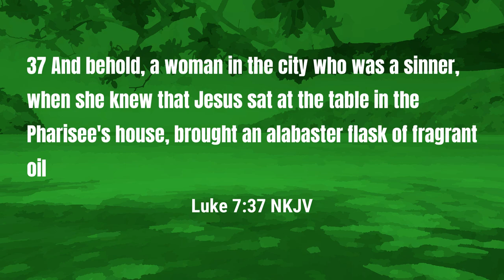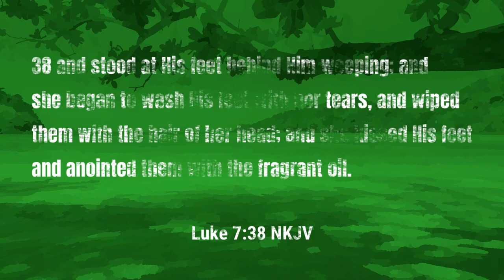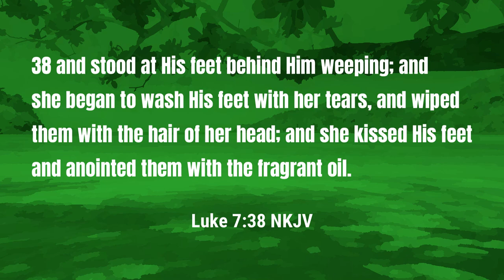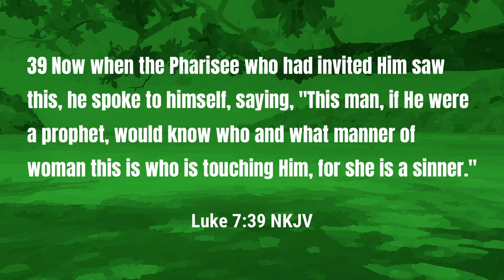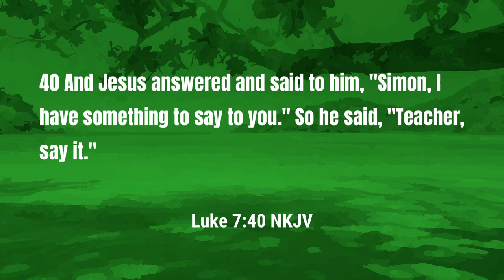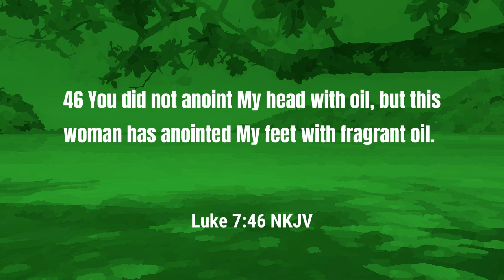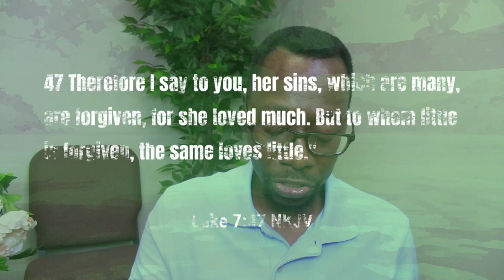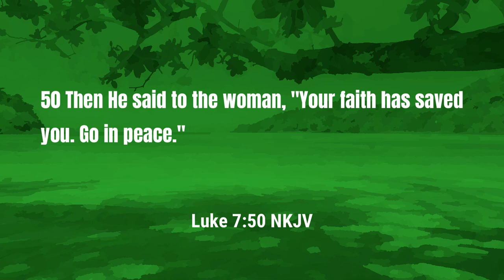Sunday School - A Sinner Serves Christ | Lesson 9 Summer 24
Can your reputation prevent God from saving you?  Join Pastor McCrary in this week's lesson as a woman with the reputation of a sinner goes to meet Jesus.  While she was mistreated by the religious leaders, we will see what happened when she went to Christ.

Points covered in this week's lesson:

0:00 - Can Your Reputation Hurt You
0:59 - Going to Meet Jesus
4:03 - A Sinner Washes Jesus' Feet
4:34 - The Pharisee's Sinful Thoughts
9:14 - The Pharisee Learns About Grace
18:47 - A Sinner Finds Forgiveness

Podcast locations
Amazon music